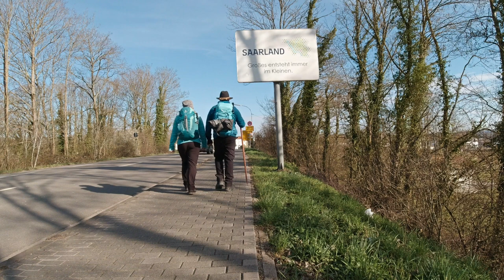Saarland-Rundwanderweg, Etappe 03/17